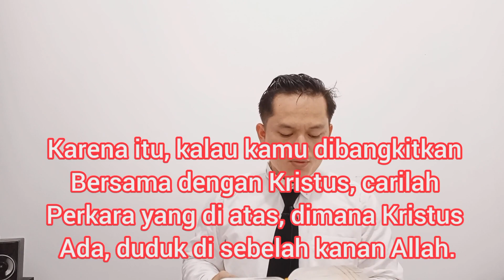Renungan Pagi 15 Mei 2021|| Kolose 3:1